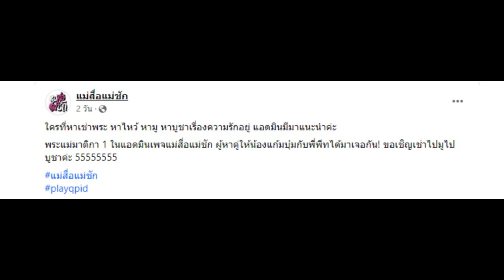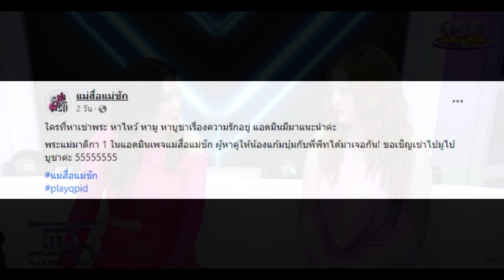เปิดสาเหตุ ทำไมคนในวงการต้องขอแฟนจาก บี มาติกา ลัดคิวยิ่งกว่าพระแม่ลักษมี